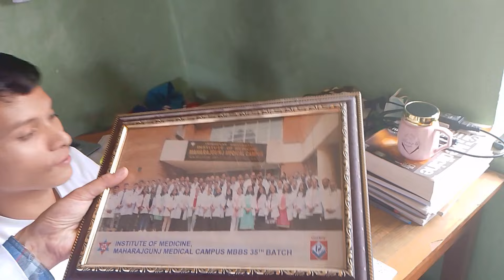VISITING MY MBBS HOSTEL ROOM AFTER 3 YEARS| IOM HOSTEL TOUR | MBBS ENTRANCE TIPS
VISITING MY MBBS HOSTEL ROOM AFTER 3 YEARS | IOM BOYS HOSTEL TOUR | MBBS ENTRANCE TIPS